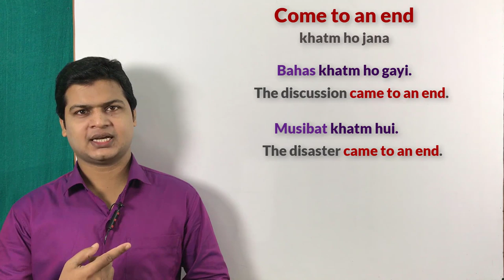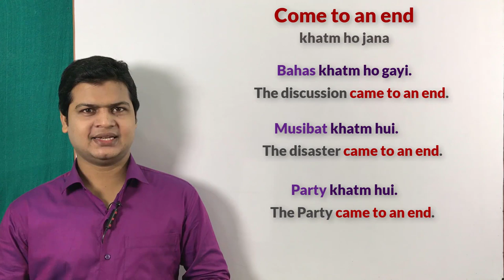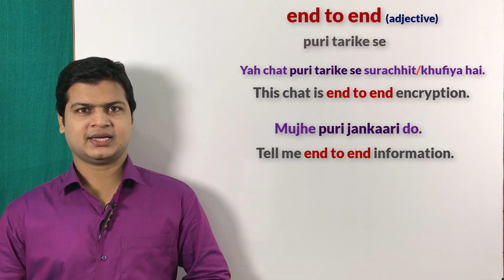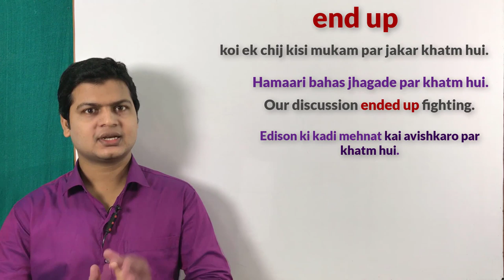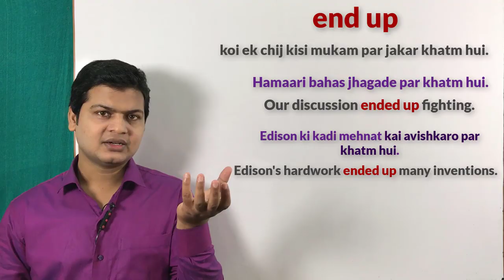Use of end up | Use of end to end & come to an end | Improve your English.